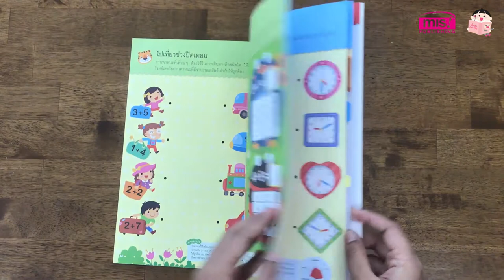หนังสือชุด แบบฝึกเสริมทักษะ 5 ปี คณิตคิดสนุก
ใช้หลักการและเหตุผลในการวิเคราะห์หาคำตอบโจทย์ปัญหาทางคณิตศาสตร์ได้
ฝึกให้เด็กๆ คุ้ยเคยกับการคิดแล ะตั้งคำถามจะช่วยเพิ่มความมั่นใจให้กับเขา
สำหรับเด็กๆ บางคนแล้ว วิชาคณิตศาสตร์ถือว่าเป็นฝันร้ายสำหรับพวกเขา นั่นอาจเป็นเพราะได้รับการส่งเสริมที่ผิดวิธี ด้วยความเข้าใจผิดที่ว่าถ้าเด็กๆ มีทักษะการคำนวณดี ก็จะเก่งวิชาคณิตศาสตร์ จึงให้เด็กๆ ฝึกฝนการคำนวณซ้ำไปซ้ำมา จนทำให้พวกเขาเกิดความเบื่อหน่ายและไม่สนใจวิชาคณิตศาสตร์ในที่สุด

วิชาคณิตศาสตร์เป็นวิชาที่ต้องอาศัยการสะสมและการเชื่อมโยงความรู้ ดังนั้นการพัฒนาความรู้ด้านคณิตศาสตร์ของเด็กๆ จึงจำเป็นต้องวางแผนให้ดี เมื่อเด็กๆ อยู่ในวัยที่พร้อมจะเรียนรู้แล้ว พวกเขาจะต้องหมั่นทำแบบฝึกหัดที่จะช่วยส่งเสริมความสามารถในการแก้ไขปัญหา รู้จักเชื่อมโยง และคิดวิเคราะห์ แก้ปัญหาได้ซึ่งเด็กที่มีพื้นฐานทางคณิตศาสตร์ที่ดีจะมีแนวโน้มเป็นคนที่รู้จักแสดงความคิดเห็น คิดวิเคราะห์ และจัดการกับปัญหาได้ดีในอนาคต